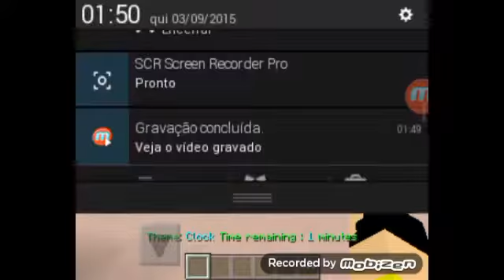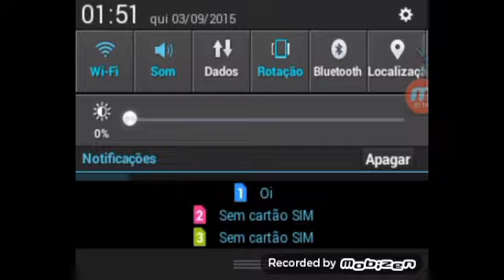Sou burro minecraft (build betão e skywars